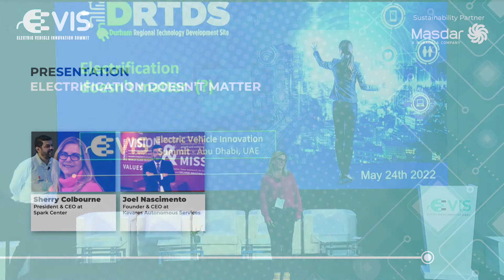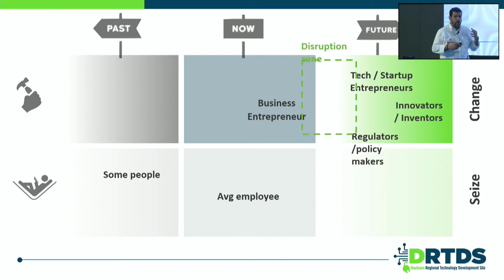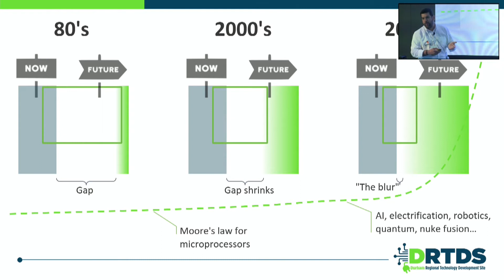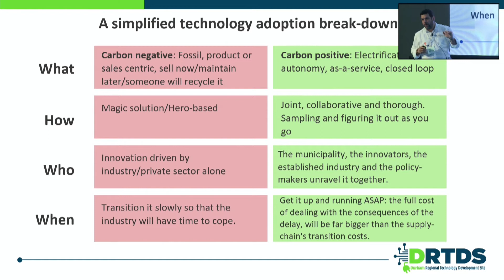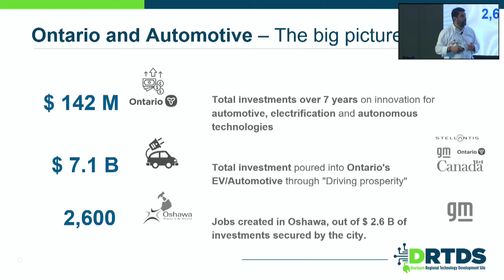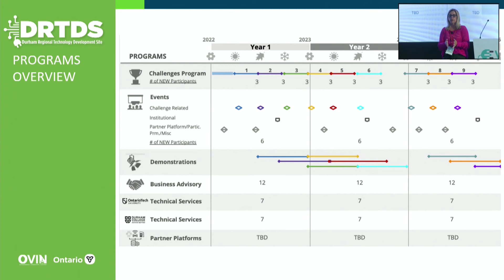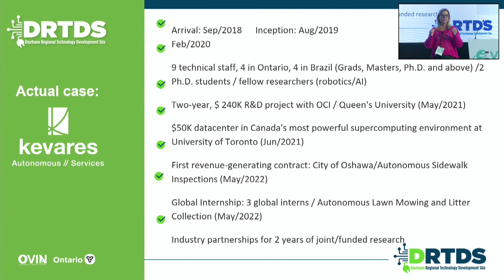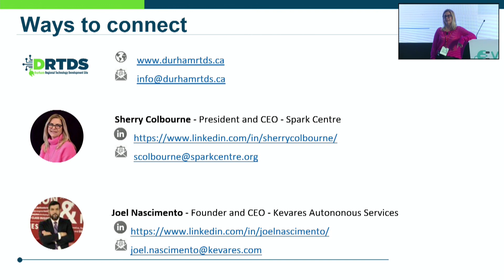Electrification Doesn't Matter - Sherry Colbourne & Joel Nascimento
In this thought provoking presentation titled "Electrification Doesn't Matter" that was presented at the Open Tech Sessions in EVIS 2022, Sherry Colbourne, (President & CEO at Spark Center) and Joel Nascimento (Founder & CEO at Kevares Autonomous Services) break down what really matters when it comes to EVs and innovation.

Electric Vehicle Innovation Summit (EVIS) is an annual exhibition and conference that is unique by integrating inter-related technologies at one event, allowing attendees to network across the value chains and exploit new opportunities at the intersection of EV technologies.

Catch more insightful discussions like this next year at EVIS2023 @ ADNEC, Abu Dhabi, UAE from 29th - 31st May, 2023!